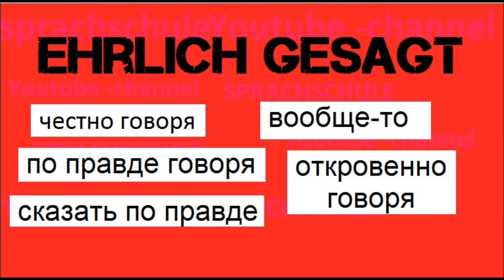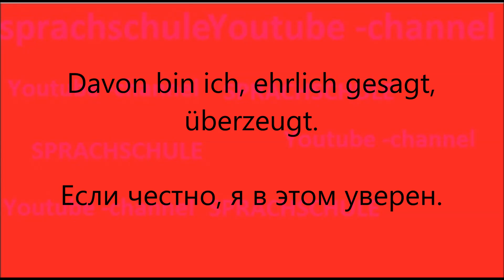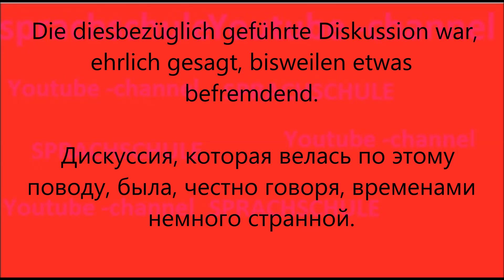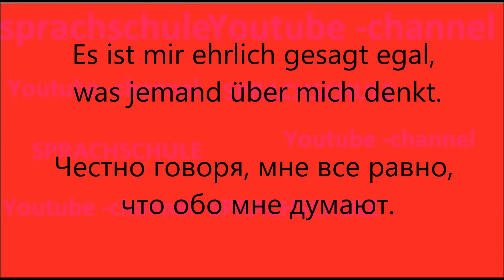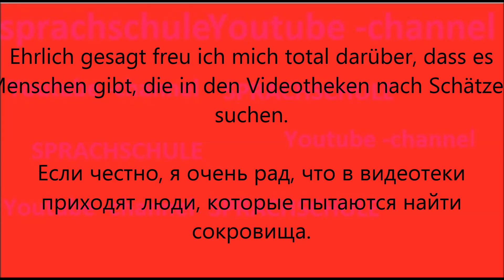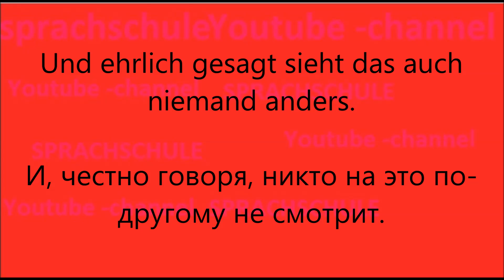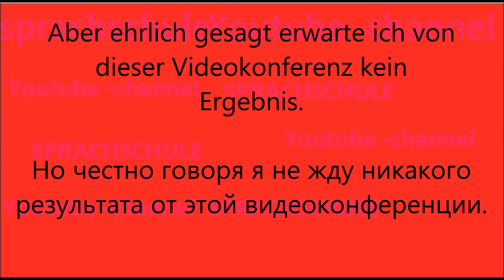Немецкое полезное сочетание EHRLICH GESAGT: применение, употребление, слушаем, запоминаем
В немецкой речи частенько можно услышать выражение EHRLICH GESAGT. Всего 2 немецких слова дают многообразие смыслов и оттенков в русском переводе: честно говоря, вообще-то, по правде говоря, откровенно говоря, сказать по правде, по правде сказать,если честно.